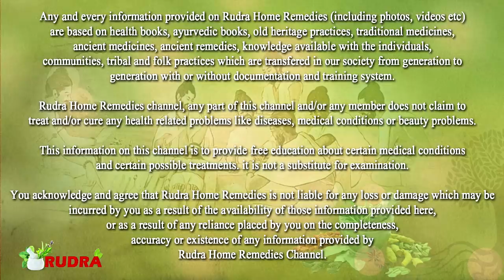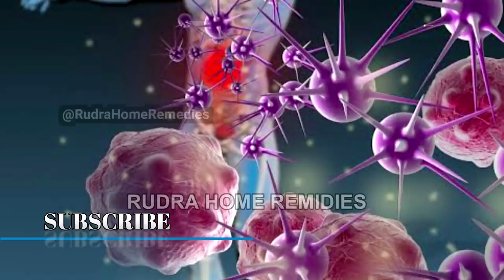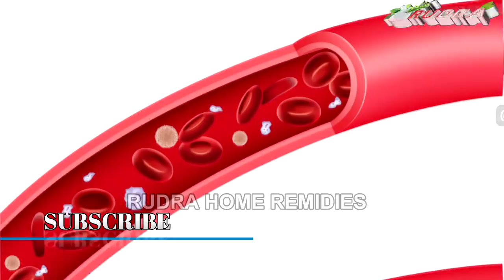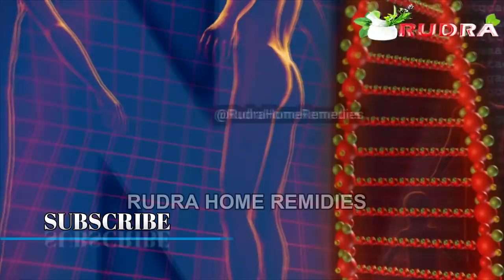7 बार में रोग प्रतिरोधक क्षमता इतना बढ़ा देगा की 60 साल तक बिमार नही पड़ोगे boost your immune system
7  बार में रोग प्रतिरोधक क्षमता इतना बढ़ा देगा की 60 साल तक बिमार नही पड़ोगे | boost your immune system || Rudra Home Remedies